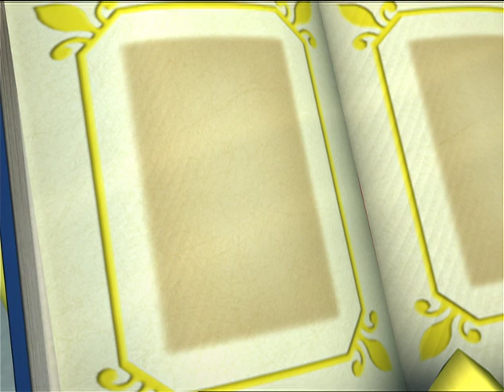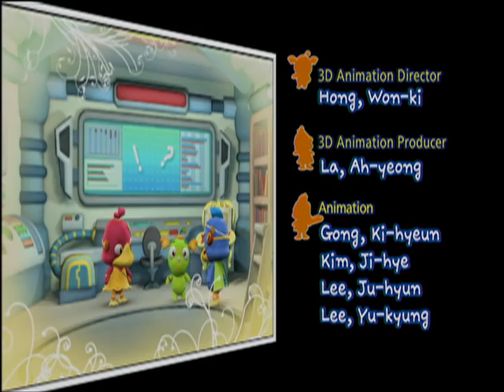[English DUB] KEMY&BUKA, CHAKA(깨미랑 부카채카 시즌1) - 50